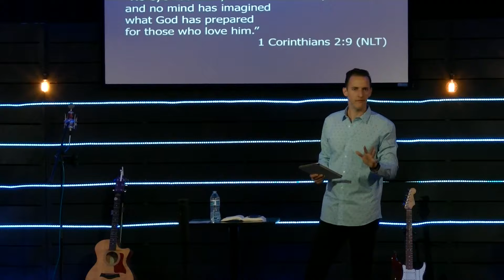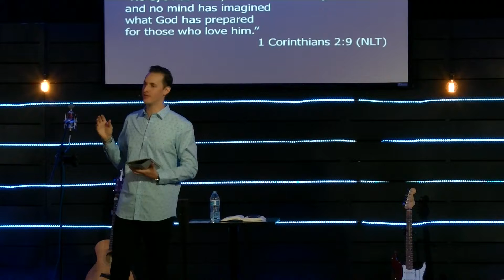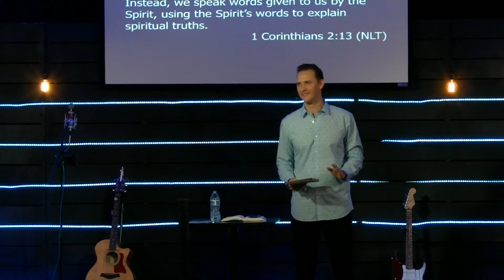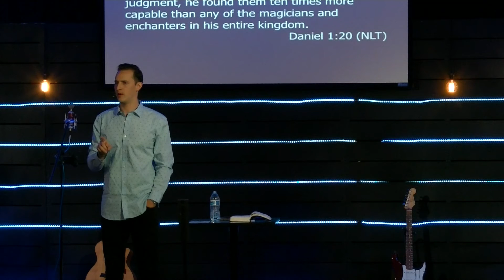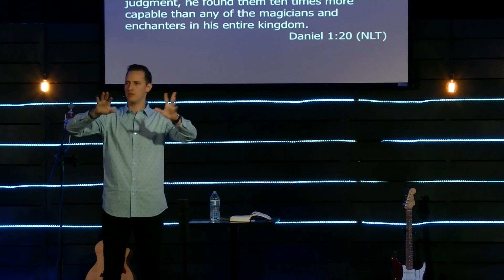Two Legs: Power & Wisdom (part 1)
Word of Life 5/19/19 Benjamin Diaz